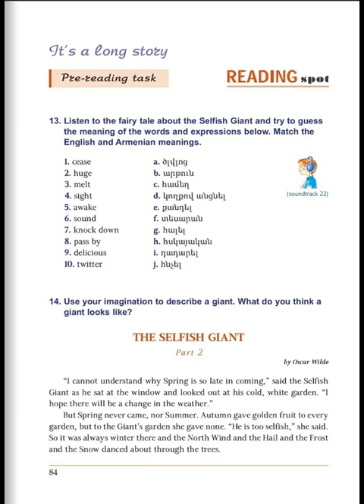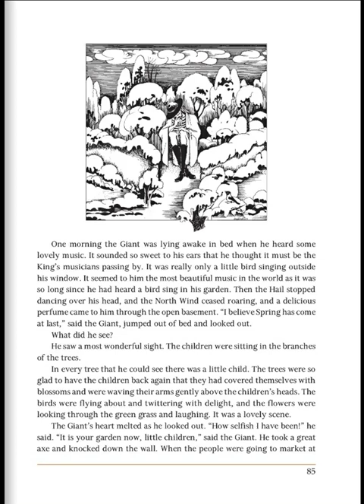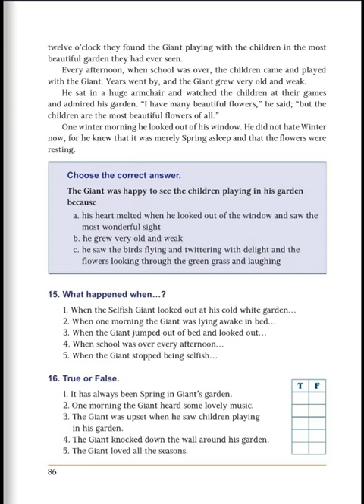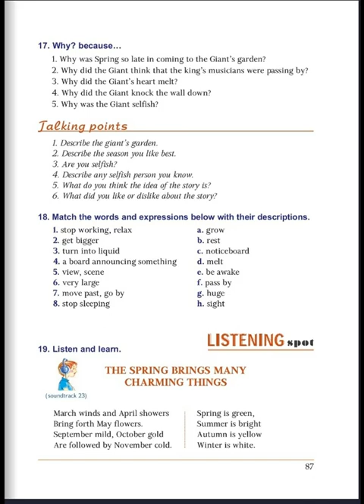Tnayin ashxatanq, English 6, Das 4, Mas 2